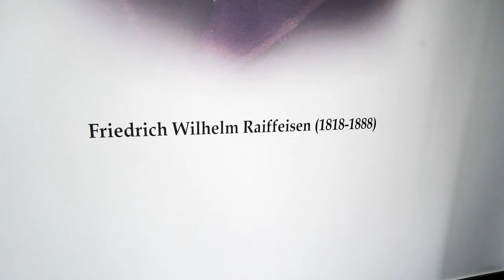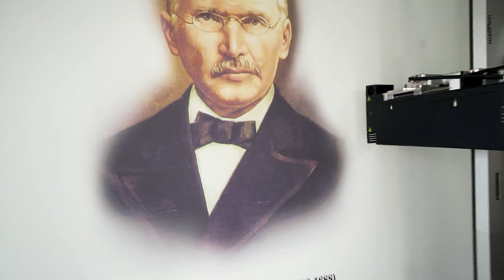Printing a portrait on the wall with wallPen®E2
We printed a portrait of Friedrich Wilhelm Raiffeisen for a customer.
Size of the portrait: 1,12m x 1,50m

Raiffeisen was a leading figure in the development of financial cooperatives. Both in Europe and around the world he inspired many pioneers who set up banks or credit unions at the beginning of the 20th century.
He created the first credit union in 1862 and went on to inspire many others across the world. Raiffeisen stated that there is a connection between poverty and dependency. To fight poverty one should fight dependency first. Based on this idea he came up with the three "S" formula: self-help, self-governance and self-responsibility.

To find out more about our wall printer wallPen® check out our